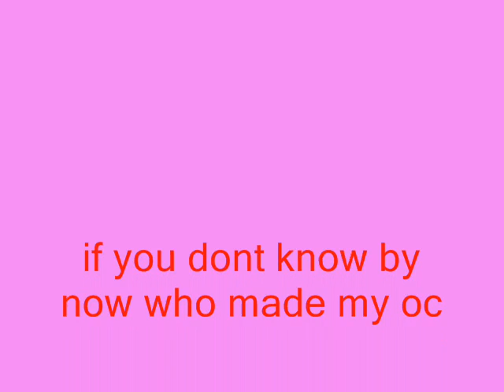batman #1 couple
go see it you will cry